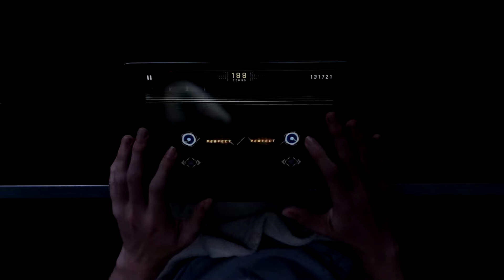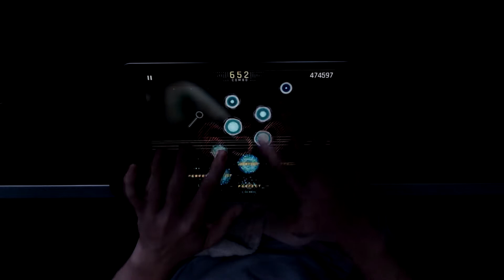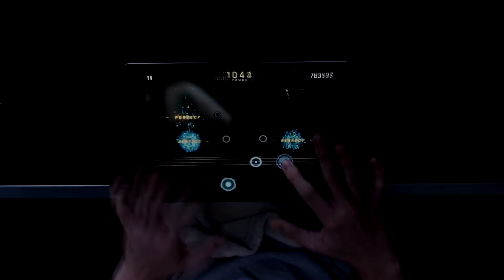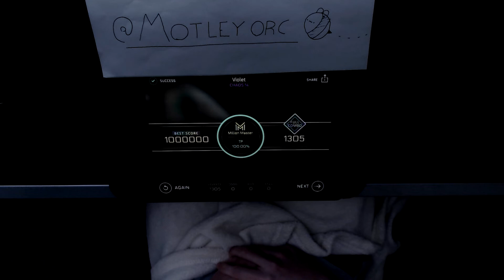[ Cytus II ] Violet (Chaos 14) 100TP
One of the most fun 14's, I actually really love the trill at the end, despite being 285bpm (!) it feels so satisfying to hit.

I only choked the ending once, you can actually see in the video my hands very nearly flick too far to the side on the 2nd page of the trill, making me almost miss! Thank goodness I didn't.